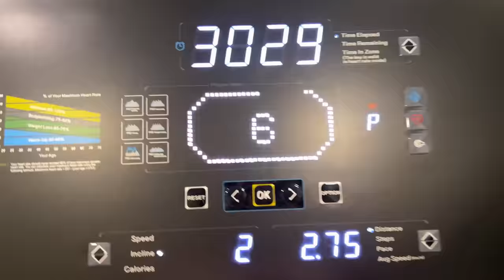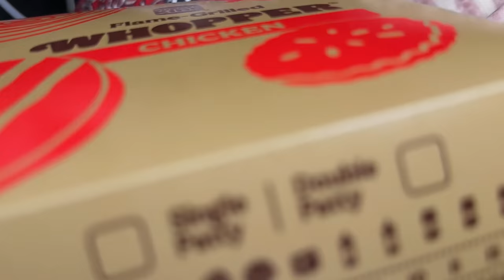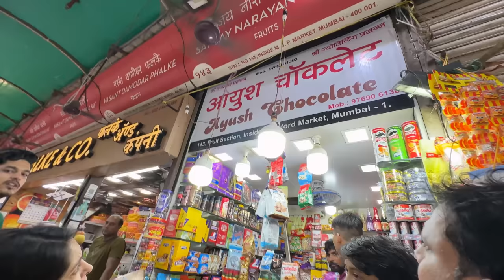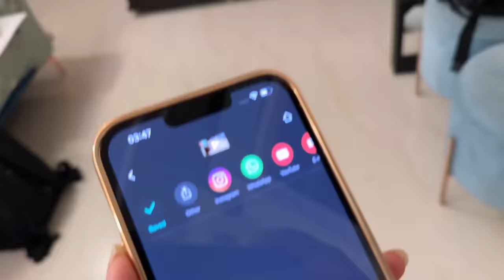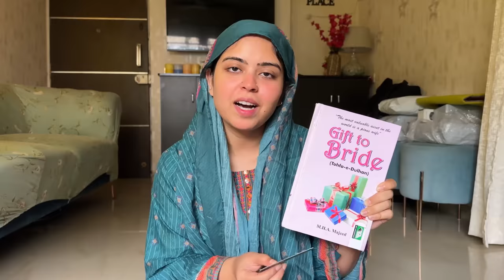BRIDE TO BE hamper unboxing 🎁 ❤️ | new flowers for bedroom | vlog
Check Out This Chandanam Range by Ayuga here –

Chandanam is an age-old and effective Ayurveda formulation that is saffron based and hence is really good for radiant skin, so do give it a shot!

Musician: Xuxiao